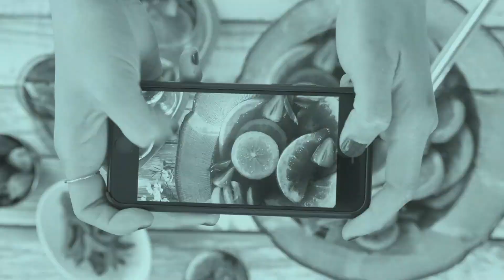Using Headings in Blog Posts | Go For Teal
Mediavine co-founder and CEO Eric Hochberger explains how headings (e.g. h1, h2, etc.) should be used within blog posts for SEO and to help increase advertising RPMs.